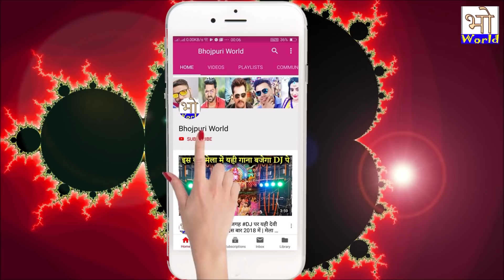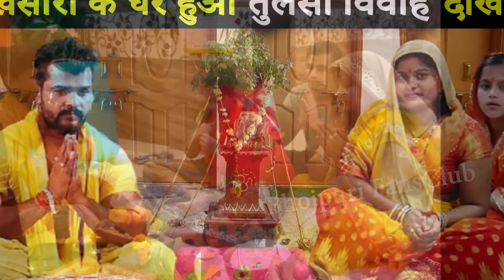खूब नाची खेसारी की पत्नी तुलसी विवाह के दिन अपने परिवार के साथ - Khesari Lal Celebrate Tulsi Vivah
खूब नाची खेसारी लाल की पत्नी तुलसी विवाह के दिन अपने परिवार के साथ - Khesari Lal Celebrate Tulsi Vivah